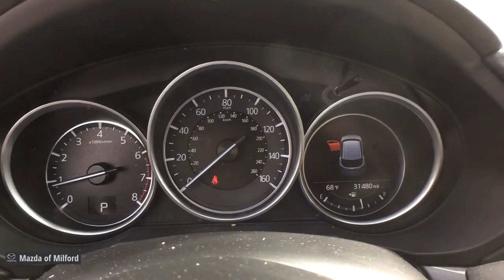2018 Mazda CX-5 Milford, Danbury, Stamford, New Haven, Hamden 50457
Deep Crystal Blue Mica Used 2018 Mazda CX-5 available in Milford, Connecticut at Mazda of Milford. Servicing the Danbury, Stamford, New Haven, Hamden area.
2018 Mazda CX-5 Grand Touring - Stock#: 50457 - VIN#: JM3KFBDM2J0445560

CARFAX One-Owner. Clean CARFAX.brbr*PASSED the CERTIFIED Mazda Comprehensive 150 Point Inspection!*, 19 x 7J Aluminum Alloy Wheels, 4-Wheel Disc Brakes, ABS brakes, Air Conditioning, Alloy wheels, Auto High-beam Headlights, Automatic temperature control, Blind spot sensor: Blind Spot Monitoring warning, Bose 10-Speaker Audio Sound System, Brake assist, Delay-off headlights, Distance pacing cruise control: Mazda Radar Cruise Control (MRCC), Dual front impact airbags, Dual front side impact airbags, Electronic Stability Control, Exterior Parking Camera Rear, Four wheel independent suspension, Front Bucket Seats, Front Center Armrest, Front dual zone A/C, Front fog lights, Fully automatic headlights, Heated front seats, Leather Seat Trim, Low tire pressure warning, Memory seat, Navigation System, Panic alarm, Power driver seat, Power Liftgate, Power moonroof, Power passenger seat, Power steering, Power windows, Rain sensing wipers, Rear window defroster, Rear window wiper, Remote keyless entry, Speed control, Speed-sensing steering, Split folding rear seat, Steering wheel mounted audio controls, Traction control, Variably intermittent wipers.brbrCertified. Deep Crystal Blue Mica 2018 Mazda CX-5 Grand Touring 4D Sport Utility AWD 6-Speed Automatic SKYACTIV 2.5L 4-Cylinder DOHC 16V 24/30 City/Highway MPGbrbrMazda Certified Pre-Owned Details:brbr  * Transferable Warrantybr  * Vehicle Historybr  * Powertrain Limited Warranty: 84 Month/100,000 Mile (whichever comes first) from original in-service datebr  * Includes Autocheck Vehicle History Report with 3 Year Buyback Protectionbr  * 160 Point Inspectionbr  * Roadside Assistancebr  * Limited Warranty: 12 Month/12,000 Mile (whichever comes first) after new car warranty expires or from certified purchase datebr  * Warranty Deductible: $0brbrbrIf you're in the market for a new Mazda, or quality pre-owned car, you've come to the right place! The staff at Mazda of Milford is committed to helping you find the right vehicle to satisfy your needs. What's more, they're also dedicated to helping you maintain your vehicle long after you drive it home for the first time.brbrWhatever your automotive needs may be, Mazda Of Milford is here to serve you. Located at 915 Boston Post Road in Milford, Connecticut, we're a quick drive away from the surrounding Hamden, New Haven, Bridgeport, and Trumbull CT areas. Come see what we can do for you today.